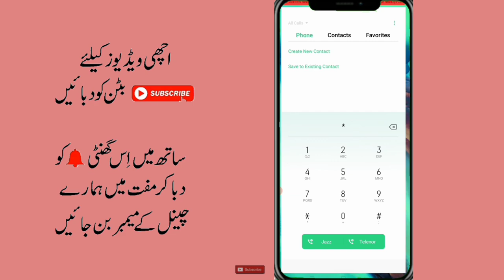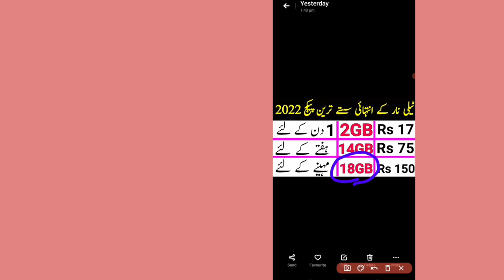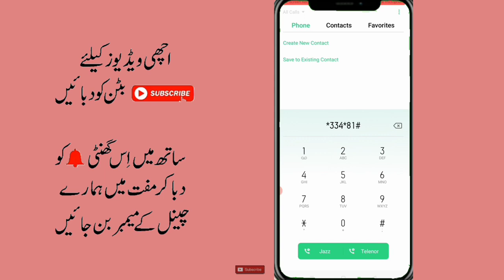Telenor internet Packages 2022 | Telenor Daily weekly monthly internet Packages | Telenor net Packag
telenor internet packages 2022 || telenor internet packages code 2022

telenor internet package 2023
telenor internet packages 2022
telenor Daily internet package 2022
telenor monthly internet package 2022
telenor weekly internet package 2022
telenor 1Days internet package 2022
telenor 24hrs internet package 2022
telenor 7Days internet package 2022
telenor haftewar internet package 2022
telenor mahina wala internet package 2022
telenor 30Days internet package 2021
telenor net Package 2022 Telenor free 2022
telenor internet package weekly
telenor internet package 7DayS
telenor internet package monthly
telenor internet package 30Days
telenor internet package daily
Telenor internet package 1Daysz
telenor internet packages code,
telenor internet packages monthly,
telenor internet packages free 2022
telenor internet packages weekly 2022
telenor internet packages imo, 2022
telenor internet packages check code 2022
telenor internet packages one day,
best telenor internet packages,
telenor internet packages code 2022
telenor internet packages check code,
telenor free internet new code today
Telenor free call new code today
telenor cheap internet packages 2022
telenor weekly internet packages code,
telenor cheapest internet 2021
telenor cheapest internet offer
telenor sasta tareen internet package
telenor 2gB in 6 rupees internet package daily
telenor 10GB in 15R Rupees internet package weekly
Telenor 25Gb in 30 rupees internet package monthly
telenor sasta package kese Kari
telenor daily call packages 2022
telenor monthly call package 2022
telenor weekly call package 2022
telenor internet packages 2021
telenor monthly new internet packages code 2021
telenor internet packages new offer
best telenor internet packages 2021
telenor internet packages check code 2021
telenor internet packages code free,
telenor internet packages code monthly,
telenor cheap internet packages 2021
telenor internet packages daily,
telenor internet packages daily code,
telenor internet packages deactivation code,
telenor internet packages monthly 2021
telenor internet packages 7 days,
telenor internet packages 14 days,